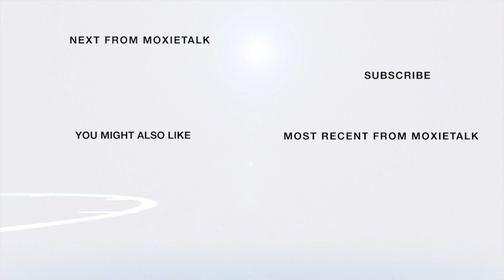🎤🎼🎙Ideal Dinner-Band Leader-The Robbie Bartlett Band 🎙🎤🎼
Episode 206. Robbie Bartlett -
Band Leader, The Robbie Bartlett Band
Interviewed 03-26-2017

ABOUT ROBBIE BARTLETT

Robbie Bartlett’s signature voice spans R&B, soul, & jazz.

Bartlett & her band have opened shows for Frank Sinatra, Tom Jones, Sheryl Crow, The Righteous Brothers, & many others. David Crosby & Graham Nash specifically asked for her to perform before & after their concert. The legendary B. B. King once sent word back through his daughter, Shirley King, “Who is that? I like her voice,” after hearing Robbie sing with her band. She is an accomplished vocalist, bandleader, composer, & performer.

Bartlett recently finished her first movie score, “The Gift of Your Love,” with Travis Myles, who wrote the movie & lyrics to the title song. Bartlett wrote the score for the title song, recorded, played piano, & sang.